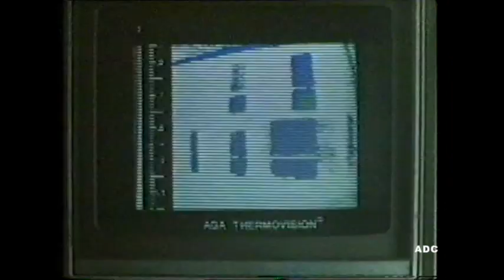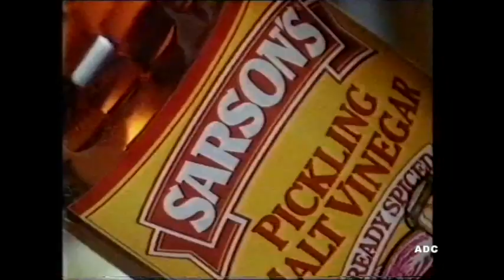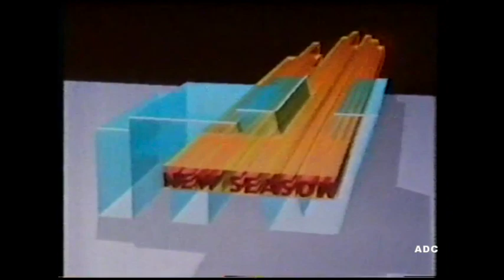HTV West trailers, adverts & Ian Alexander in-vision 1st September 1984 1 of 4